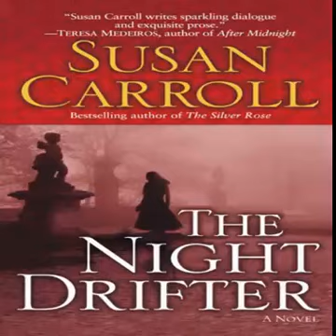The Night Drifter ( Part 1 ) - Susan Carroll